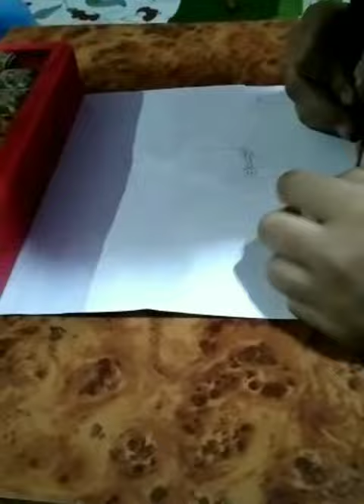Kiti from Bareilly || Showing her art in seketch || Right way of knowledge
Name kiti SaxenaAge-9 Class-4 Add-368Bhoor  Bareilly